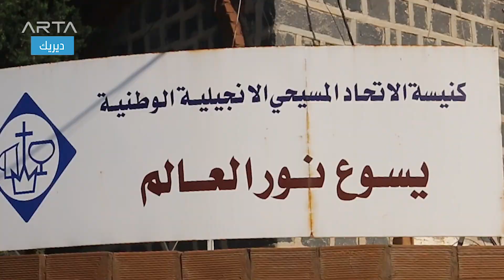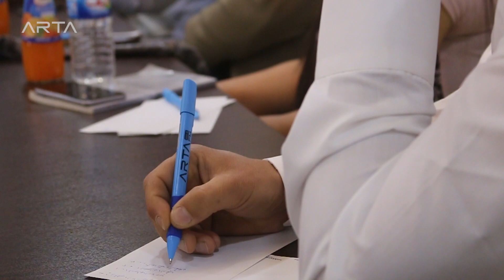منتدى آرتا|| السلم الأهلي والعيش المشترك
منتدى_آرتا|| جلسة حوارية في مدينة المالكية (ديريك) حول أهمية السلم_الأهلي والعيش المشترك بين مكونات الجزيرة.